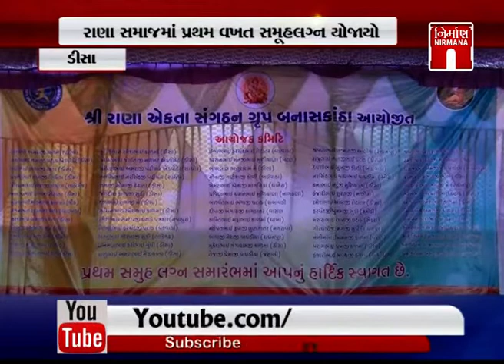Deesa માં રાણા સમાજમાં પ્રથમ વખત સમૂહલગ્ન યોજાયો | NirmanaNews | GTPL